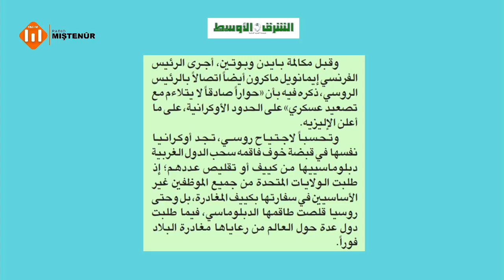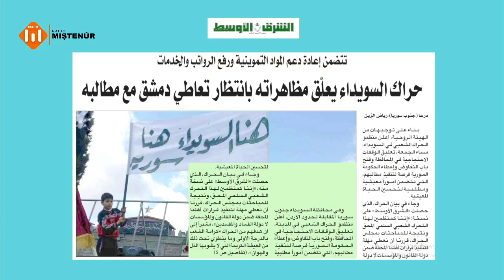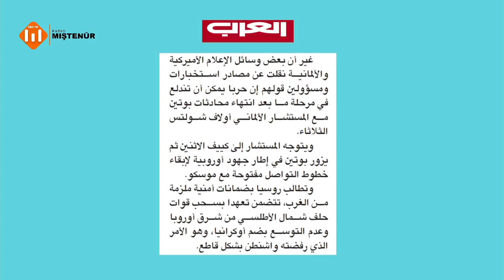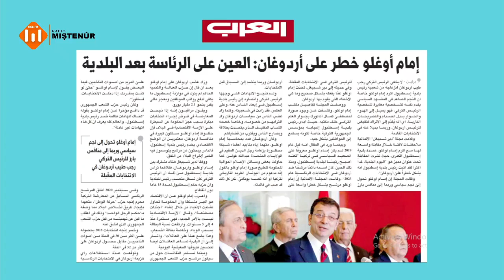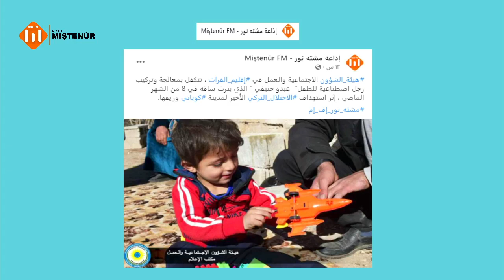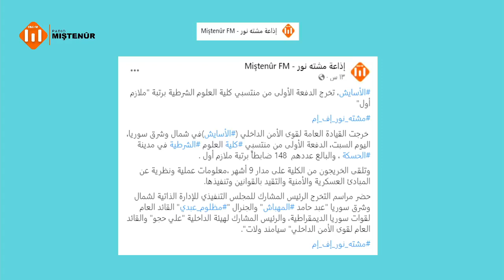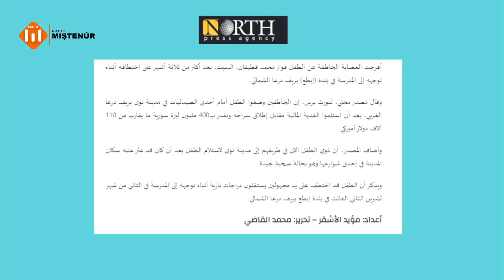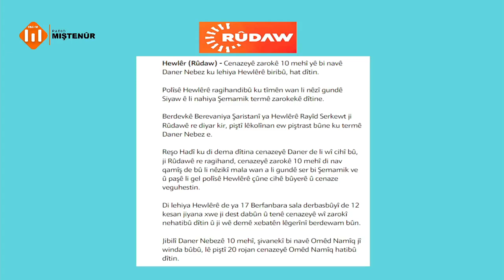قراءة في الصحف والتواصل الاجتماعي.. برفقة عكيد مشمشojname û torên civakî.. Li gel Egîd Mişmiş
قراءة في الصحف والتواصل الاجتماعي.. برفقة عكيد مشمش
Rojname û torên civakî.. Li gel Egîd Mişmiş
MIŞTENÛR FM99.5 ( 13 / 2 / 2022 )